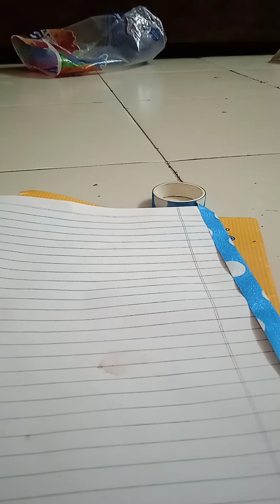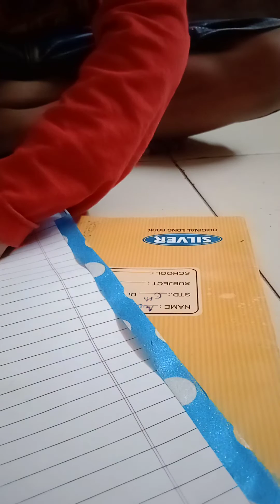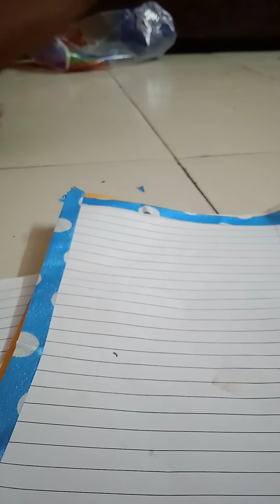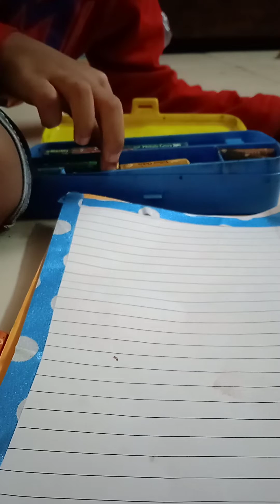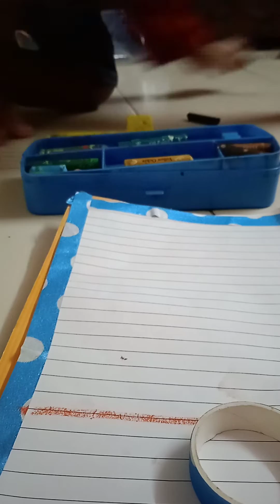how to draw a sunset with color